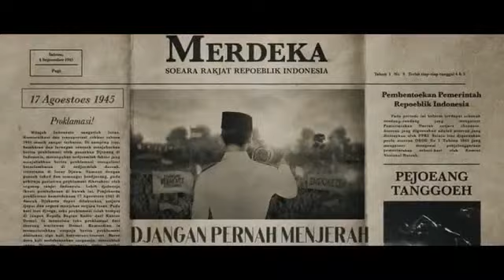tvc surya pro indonesia never quit reversed